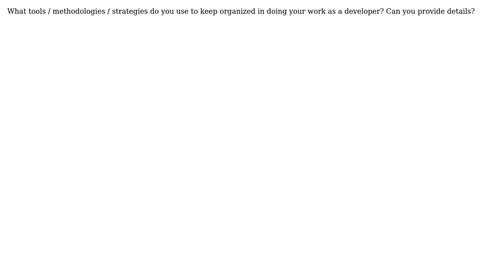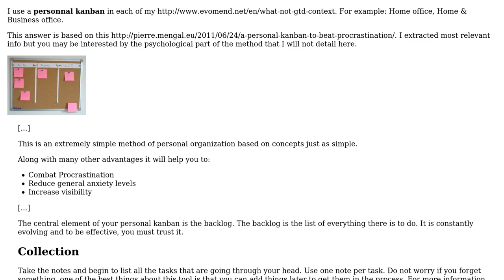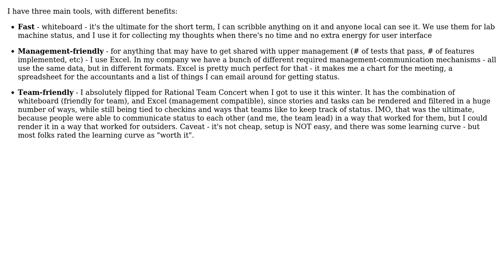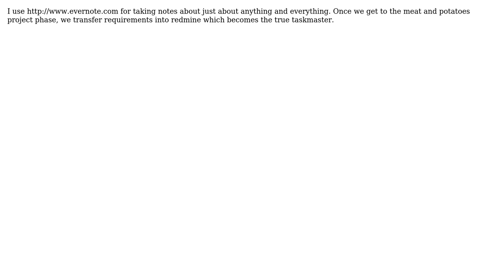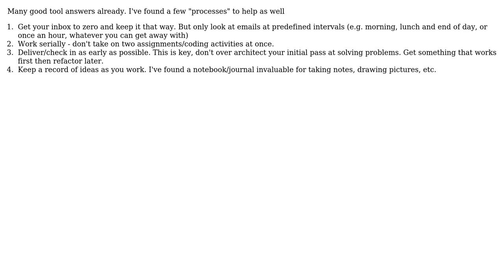Software Engineering: Programmer / Developer Personal Organization (7 Solutions!!)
Software Engineering: Programmer / Developer Personal Organization

With thanks & praise to God, and with thanks to the many people who have made this project possible! | Content (except music & images) licensed under CC BY-SA | Music | Images & others | With thanks to user yannis user Wyatt Barnett user Sjoerd user nlawalker user Johan user Joel Martinez user bethlakshmi user Al Biglan and the Stack Exchange Network Trademarks are property of their respective owners. You are responsible for your own actions.